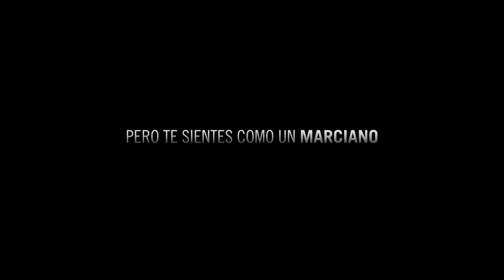Trailer Extraterrestre | Español | Castellano | 2012 HD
Julio y Julia no se conocen el uno al otro, pero despiertan en la misma cama, después de una borrachera de la que no recuerdan nada. Él se enamora al instante. Ella no.
Y por si la situación no fuese lo suficientemente incómoda, Julio y Julia se dan cuenta de que un gigantesco OVNI flota sobre la ciudad.